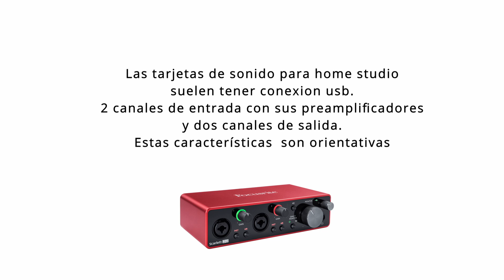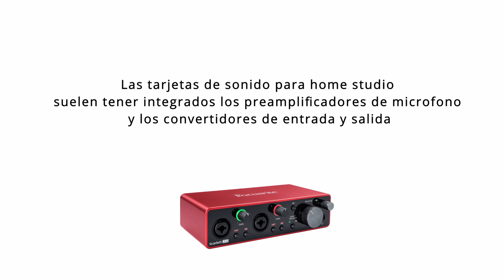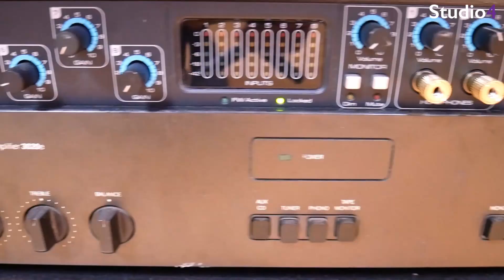1#2 SESION STUDIO 4 - LA TARJETA DE SONIDO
Sesión Studio4 Es un video podcast en el que iremos mostrando y explicando el trabajo cotidiano en un estudio de grabación:
cap1#1
En este capitulo veremos cual es el material necesario para montar un estudio de grabación.
video completo
Para información de nuestros servicios y clases:
R.R.S.S.